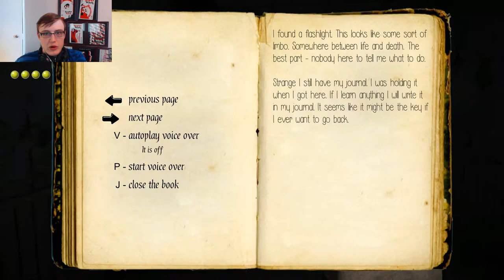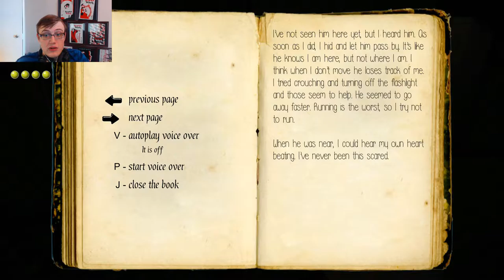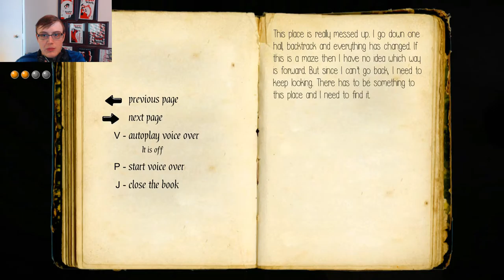Hat Man Shadow Ward Part 2 - What is going on?!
Hey Interwebs! Welcome back to Hat Man: Shadow Ward!